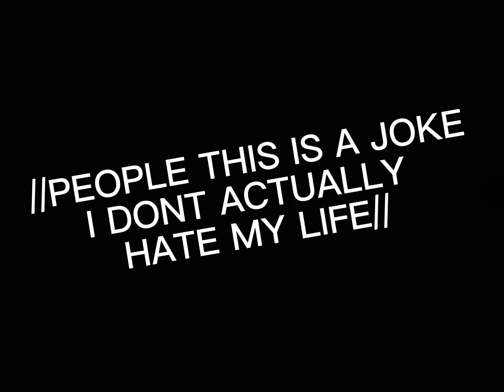Heaven meme (JOKE DO NOT TAKE SERIOUSLY)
This is just a meme, I don’t actually hate my life… most of the time